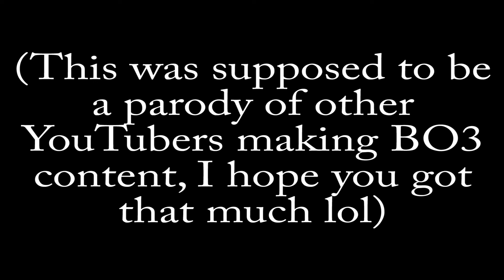UNLIMITED CRYPTOKEYS! - Black ops 3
Title isn't lying tbh.

This is a parody of all other Black Ops 3 YouTubers making videos on CryptoKey glitches. If you don't believe me, go check them out.  Even the thumbnail I made is similar to it.  I hope you enjoy, this video was exceptionally fun to make.

SONGS USED

Intro: Galantis - Runaway (U  I) (Gioni Remix)